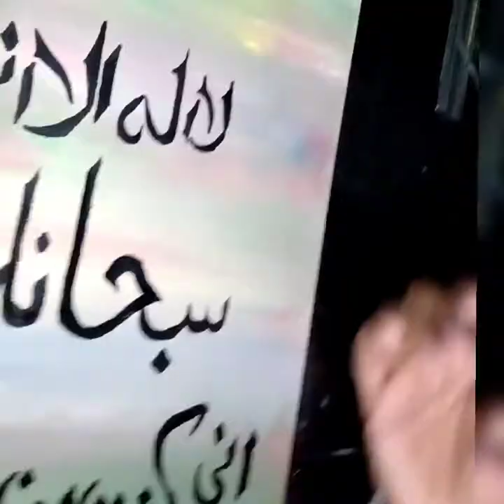Simple Arabic calligraphy on canvas